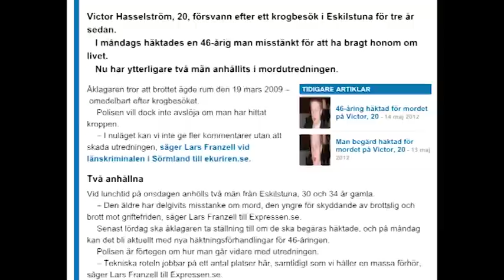Här tror polisen att Victor, 20, blev mördad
Nu pekar polisen ut platsen där Victor Hasselström, 20, troligen blev mördad för sex år sedan: En byggnad på Kungsgatan 92 i Eskilstuna.

– Det är en arbetshypotes vi har, säger utredaren Bo Hansén.

Förhoppningen för de anhöriga är att mordmysteriet till slut ska få ett svar:

Vad hände – och varför?